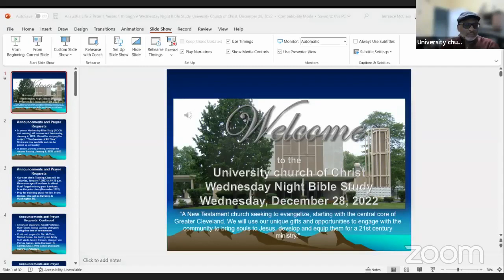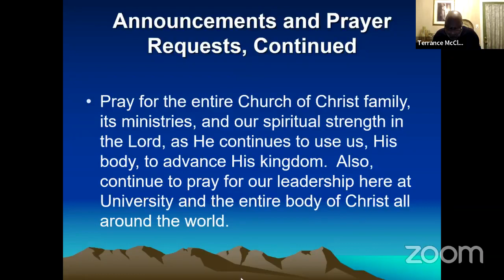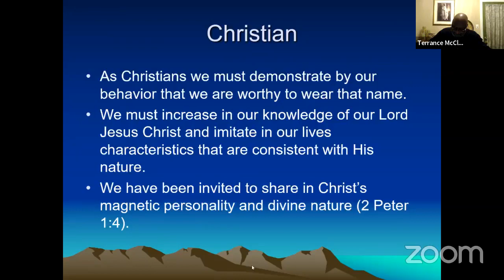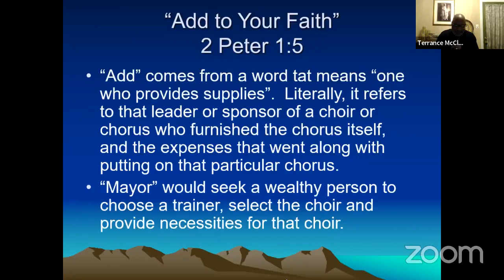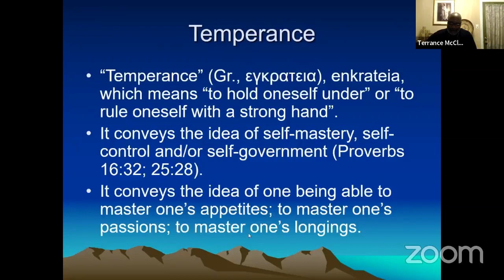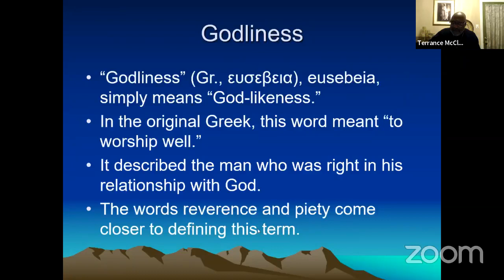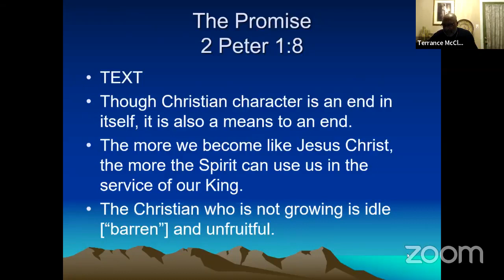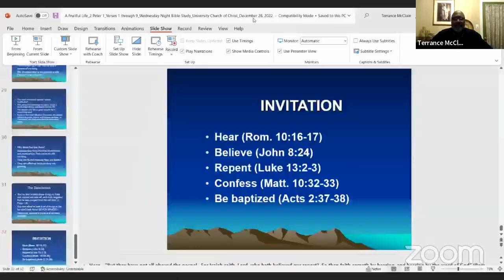A Fruitful Life: "Neither Barren nor Unfruitful" | 2 Peter 1-9 | Wed. PM Bible Study, Dec. 28, 2022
Teacher:  Bro. Terrance R. McClain, PhD., minister of the University church of Christ in Cleveland, Ohio